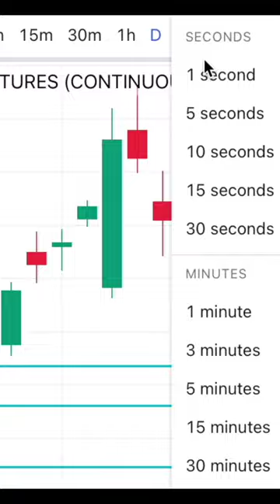support & resistance zones aur levels 🔥✅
STEPS -
1. chart in 1 hour timeframe
2. Open line chart
3. Mark 2-4 zones from where market has sharp reversals
4. Open CANDLESTICKS chart
5. In daily time frame mark previous 2-3 day's high low
6 .In weekly time frame mark previous 2-3 week's high low
7. All the levels and zones are ready

Ganesh Gujarathi is not  liable for any lose and profit directly or indirectly due to the information given in this video.
Please do your own research and consult your SEBI registered financial advisor before taking trade of stock and index.Investing and trading in stock markets is a risky business. The viewer should always do their diligence and anyone who wishes to apply the ideas contained in the video takes full responsibility for it. Also, it is done at their own risk and consequences.
This video is not intended to offend, spread rumors or hurt the sentiments of any religion, communities, or individuals, or to bring disrepute to any person (living or dead).
We analyze and try to learn information related to Stock Market and cryptocurrency.